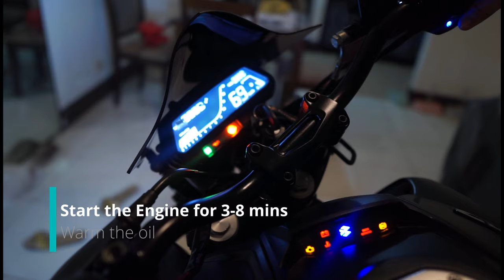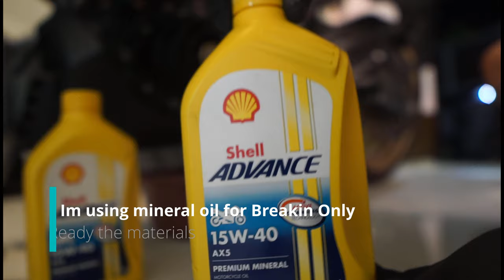DIY change oil Dominar 400 | Removing the oil filter Dominar 400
Hi this is my video on how to DIY change oil Dominar 400 | Removing the oil filter Dominar 400.

In this video I use minimum materials to complete the activity.
1. Oil - 15w40 Mineral oil for my breaking Oil
2. Genuin Oil filter
3. and some tools to drain and fill up the oil.

Dominar 400 requires 1.5 L of oils.
4 major actions on this activity are as follow
1. Prepare the bike at 00:39.
2. Drain the oil at 03:00.
3. Fill up the Oil at 08:00.
4. Start the Engine.  at 12:45.

Specific instructions were detailed in the video.

If you are a new rider looking to start your vlogging journey, you may want to check my video below

Ride safe mga Ka-Sampal